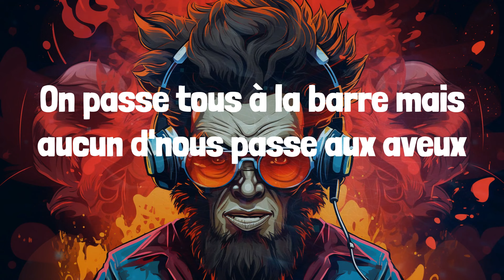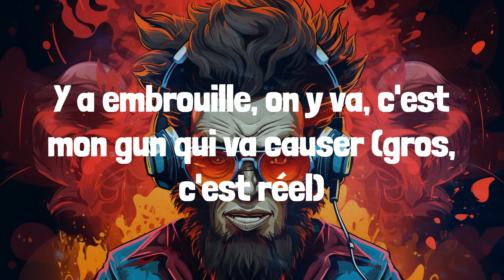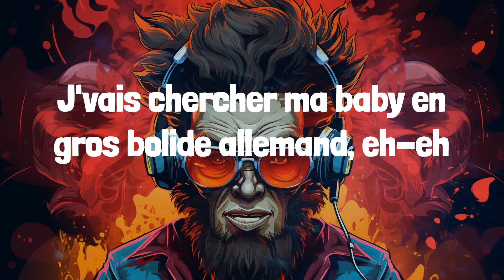SDM - Bolide allemand (Lyrics)